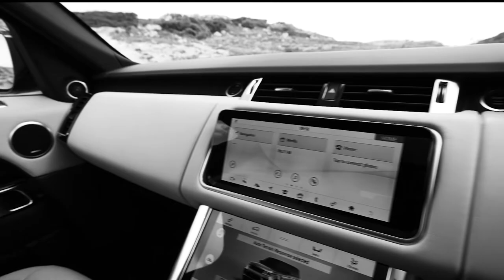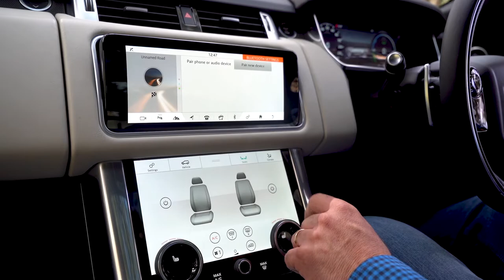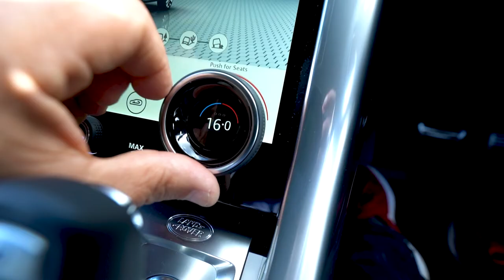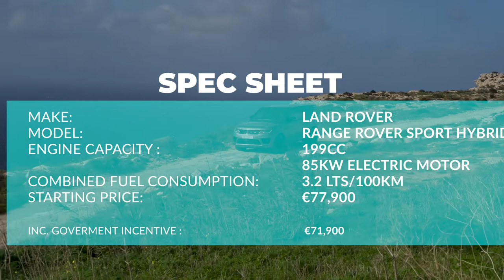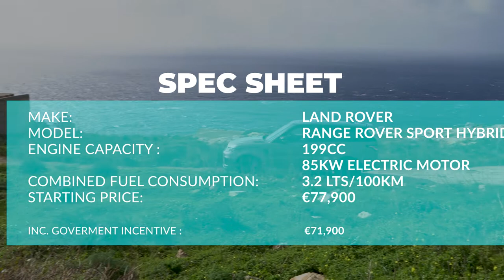Range Rover Sport Hybrid Reviewed